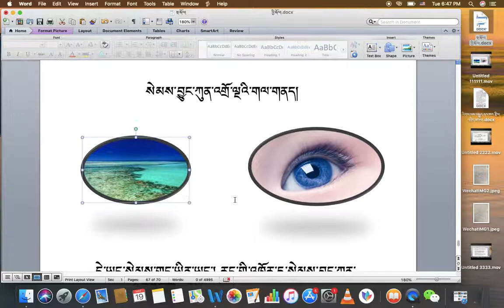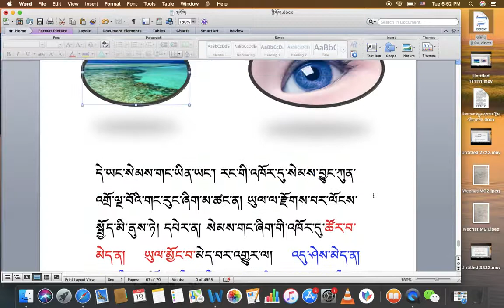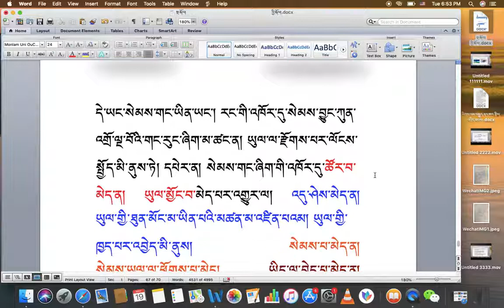རིགས་ལམ་སློབ་ཁྲིད། 043 ཀུན་འགྲོ་ལྔའི་གལ་གནད། DIALECTIC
རིགས་ལམ་སློབ་ཁྲིད། 043
ཀུན་འགྲོ་ལྔའི་གལ་གནད།